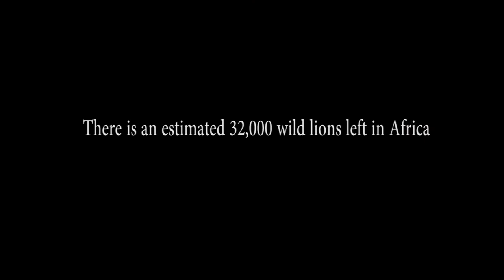Future of the African Lion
A short lion documentary by wildlife film-making intern Sophie Patch.